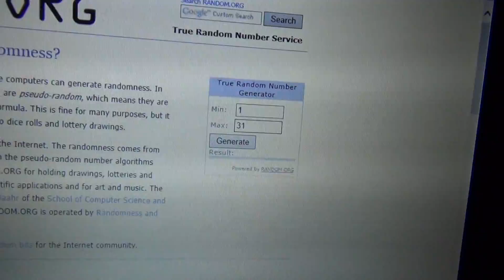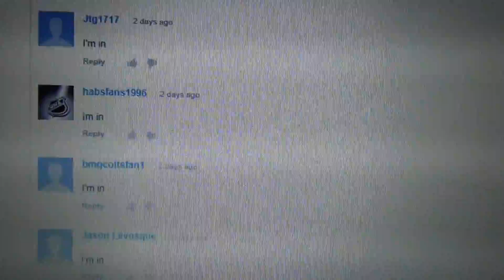NHL 13 Hut Giveaway Results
Stay tune for more in NHL 14!